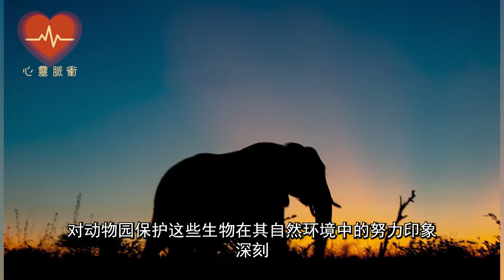受傷小象被獸醫救下並悉心醫治，12年後再見，牠竟對恩人做出這樣的事！